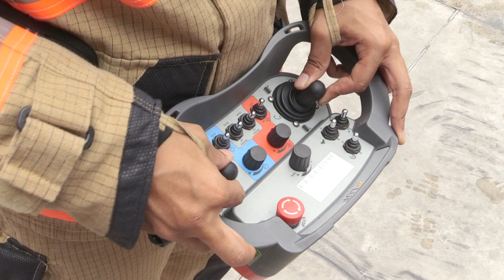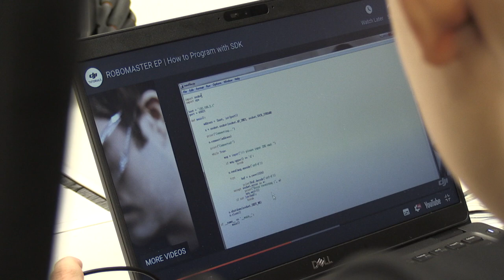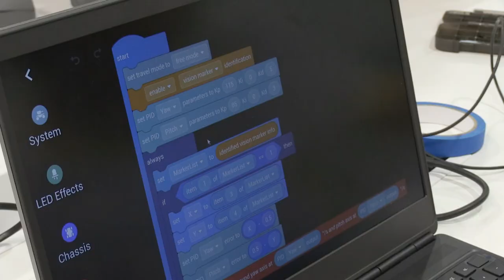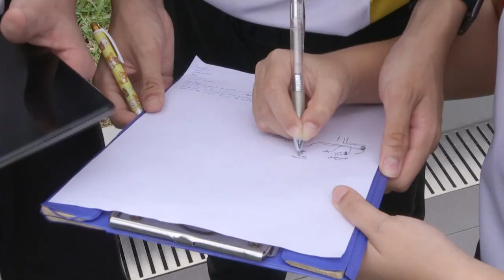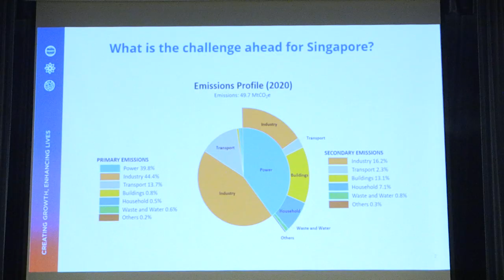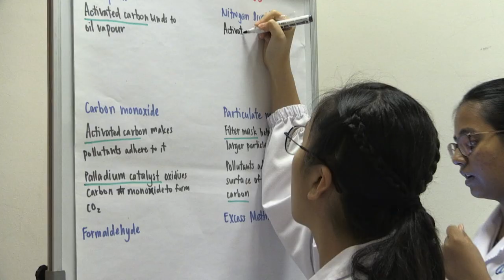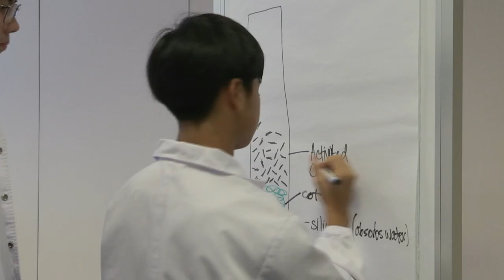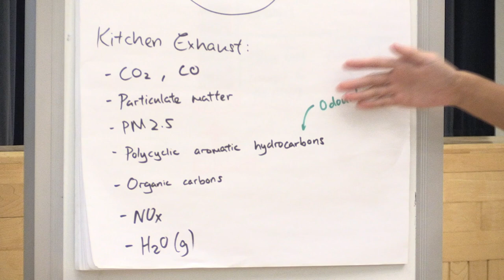National STEM Championship 2023 EP4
It's the first two rounds of the Semi-finals. Teams are grouped into 4 schools per Semi-final, where they will visit a surprise location and receive their challenge. Fingers crossed as we follow the first two Semi-finals!